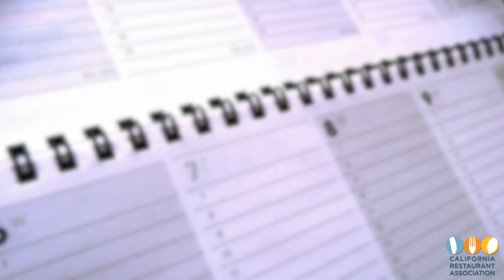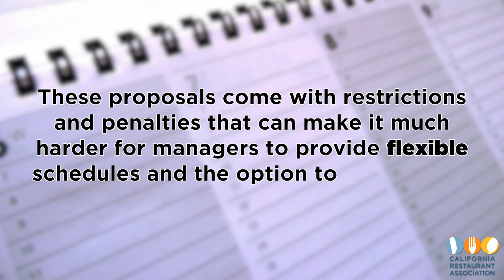News You Need to Know, October 2, 2017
The news you need to know in two minutes.